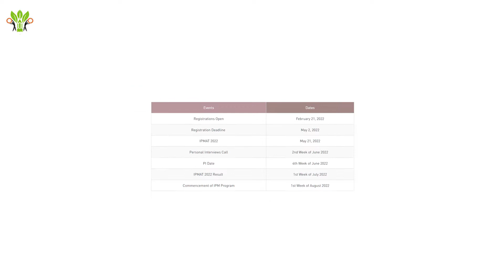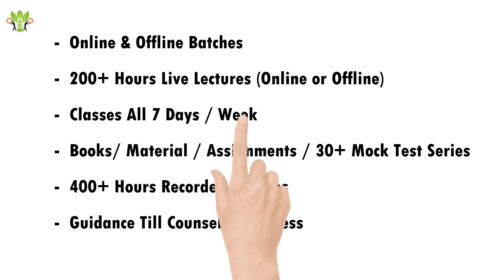iim rohtak ipmat | IPMAT 2022 | IIM IPM | Details of IPM 2022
This video is all about knowing information regarding IPMAT - IIM 5 years integrated program in management after class 12th for may 2022 attempt.